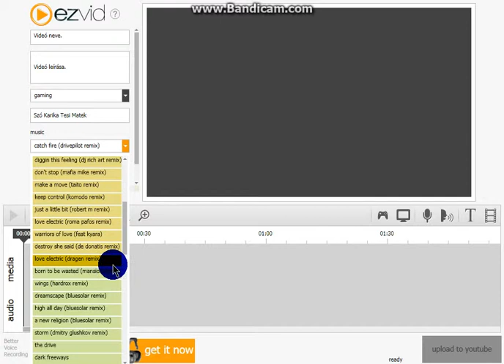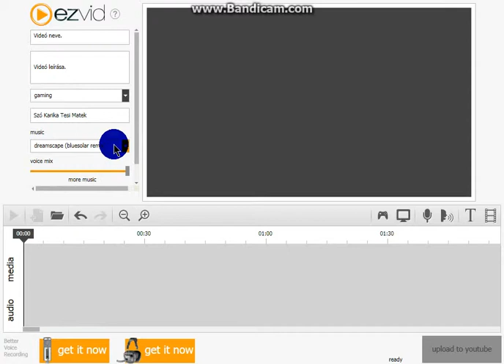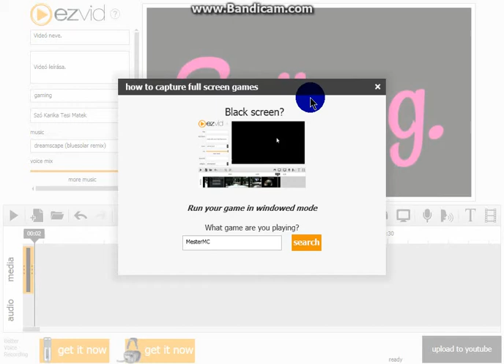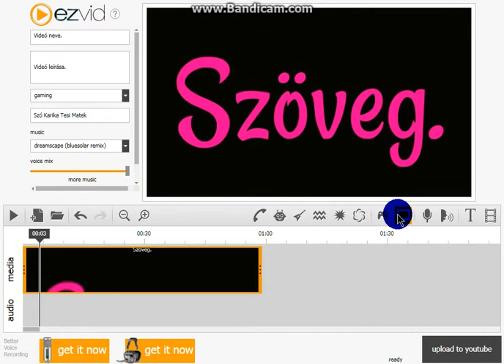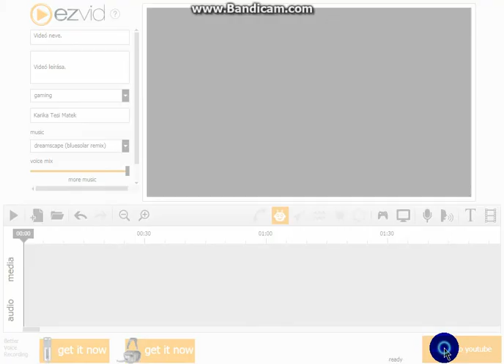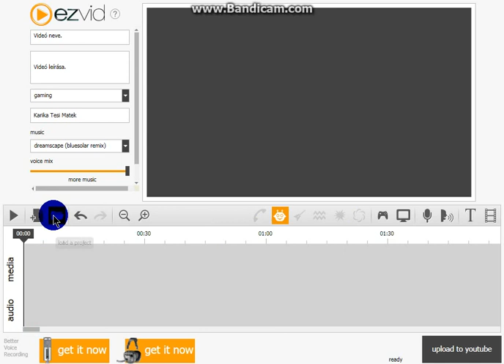EzVid Letöltése És Használata #1 Alapok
Jó szórakozást ;) -Jozetha

SKYPE ELÉRHETŐSÉGEM: alexandrabucsek
HA BEJELÖLSZ SKYPON:
1. Írd oda miért jelöltél be!
2. Legyél szíves nem a csúfolódás érdekében bejelölni engem!
3. Mosolyogj, így szép a világ :) Pá! *o*